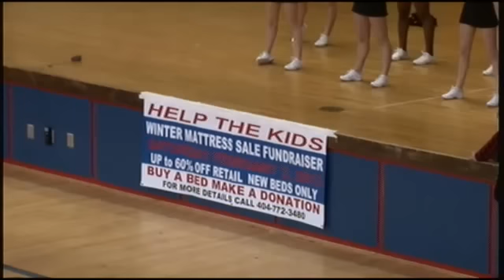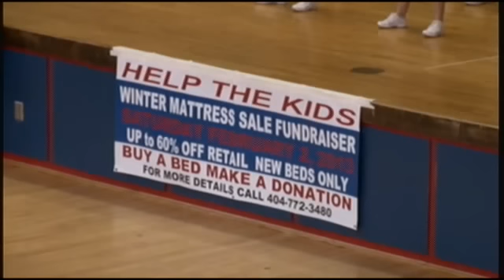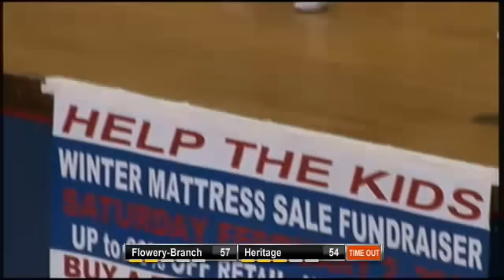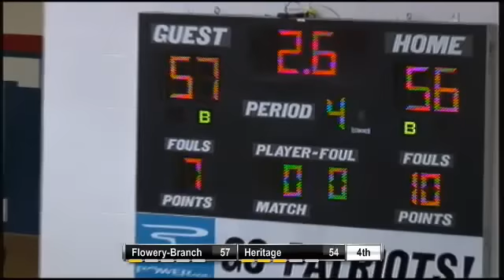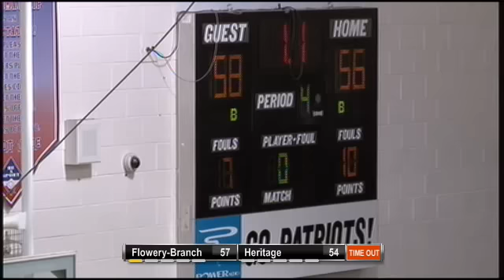Boys Basketball- Heritage vs Flowery Branch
Tune in Friday, January  4, at  8:30 PM EST to see Flowery Branch High School vs. Heritage High School, Rockdale Basketball   Boys LIVE at Heritage High School, Conyers, Georgia.

The Falcons of Flowery Branch travel to Conyers to take on the Patriots.

Tip off is at 8:30pm

Participants
Flowery Branch High School, Heritage High School, Rockdale

Produced By Rockdale Career Academy